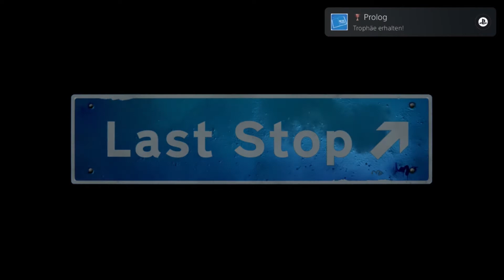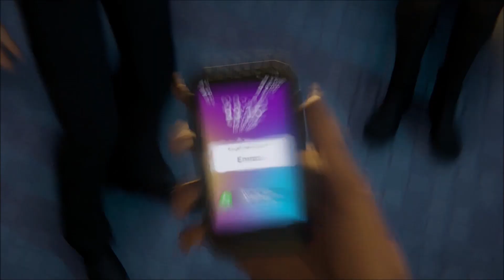Last Stop #01 ↗️ [Let‘s play] [deutsch] [german] [PS5]